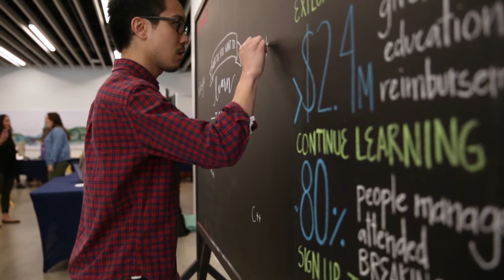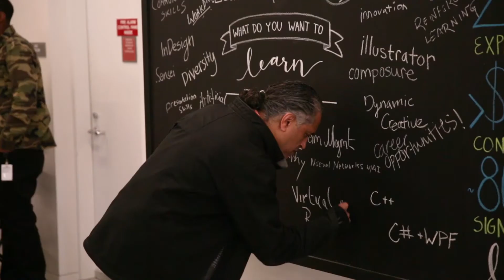What do you want to learn?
In order to continue fostering and nurturing our learning culture here at Adobe, we held our very first Learning & Development Expo. We asked employees what they wanted to learn and enabled them to learn it all!